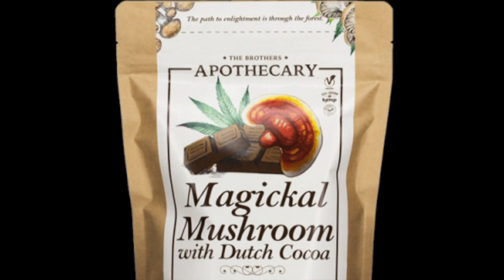Sun. Eve. Forecast 08/20/23